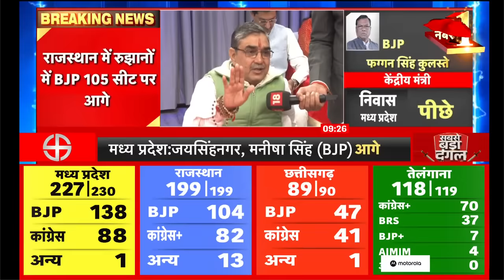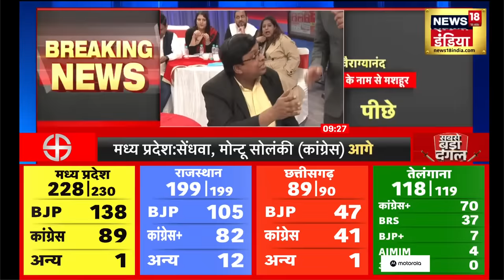Assembly Election Result 2023 : Rajasthan में 199 सीटों के रुझान, BJP को बहुमत | Breaking News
Rajasthan में 199 सीटों के रुझान सामने आ गए है. रुझानों में बीजेपी को बहुमत मिलता दिख रहा है. बीजेपी 107 सीटों पर आगे है.
In an ever-changing scenario, the BJP has an edge in Madhya Pradesh and Rajasthan, while in Telangana and Chhattisgarh, the Congress has surged ahead, early trends showed. All eyes are on the fight between the Congress and the BJP as the Assembly results are being billed as a semi-final of the 2024 Lok Sabha polls.